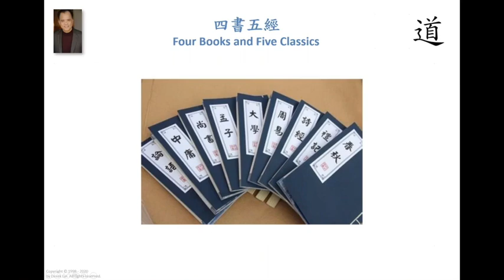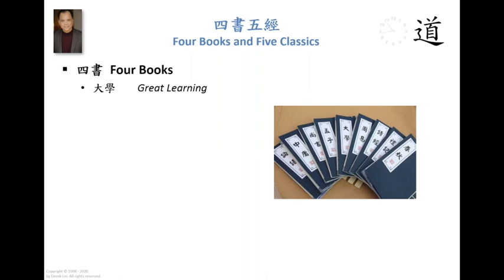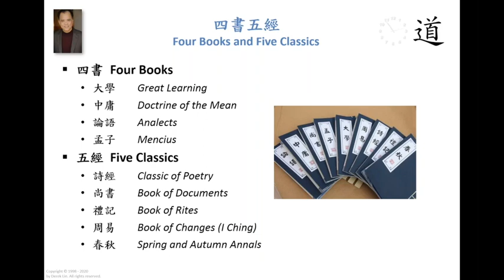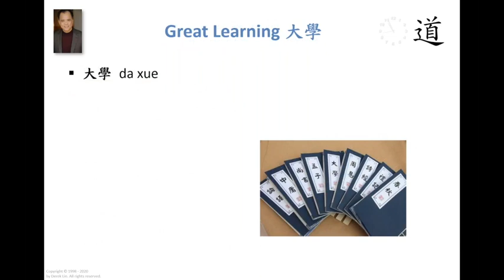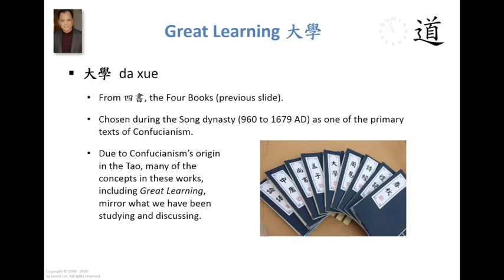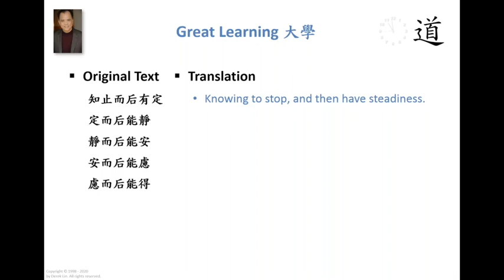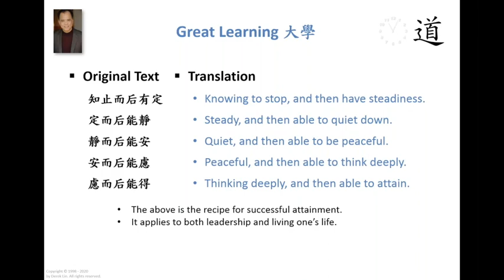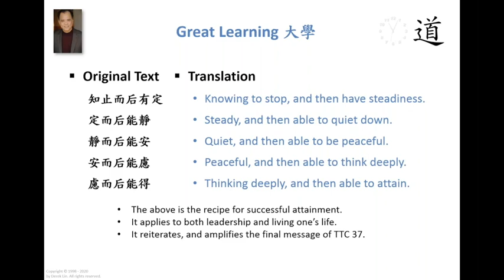An Intro To The Four Books And The Five Classics Of Chinese Learning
In this video Derek Lin gives a brief introduction to a collection of books that are integral to Chinese culture and philosophy.

The collection is know as the "Four Books and Five Classics" (四書五經)

The "Four Books and Five Classics" include:

四書 Four Books
• 大學 - Great Learning
• 中庸 - Doctrine of the Mean
• 論語 - Analects
• 孟子 - Mencius

五經 Five Classics
• 詩經 - Classic of Poetry
• 尚書 - Book of Documents
• 禮記 - Book of Rites
• 周易 - Book of Changes (I Ching)
• 春秋 - Spring and Autumn Annals

Derek lays out a specific passage from "Great Learning" (大學) and maps it to lines from the "Tao Te Ching" chapter 37.